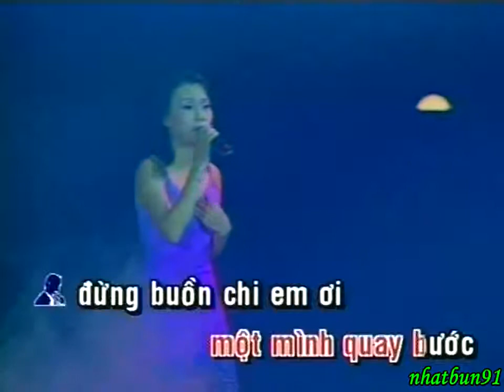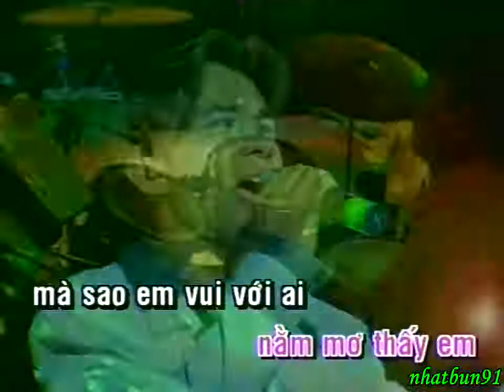KARAOKE Trở Lại Phố Cũ Đan Trường,